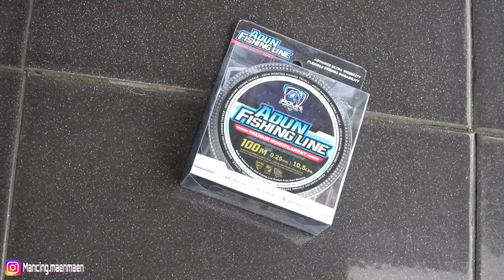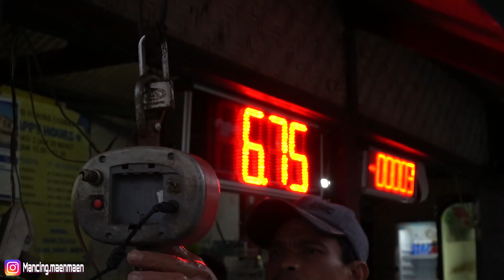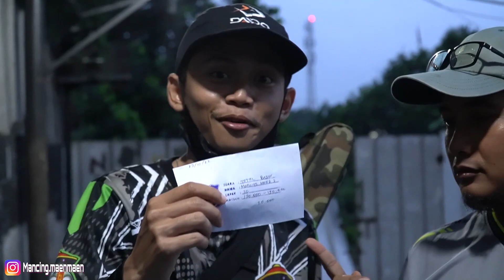UMPAN HK RAMAH LINGKUNGAN BERULAH KEMBALI ! 1 MENIT KETAR KETIR !!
HARI INI KITA MANCING LAGI BRO..

JORAN : DAIDO ATHENA lll 10-20 LBS
RELL : DAIDO HYDRA 3000 SW (11 KG DRAG)
BENANG : ADUN FISHING LINE 0.25 PLUS CONSENTRAT LINE
ESSENCE : BLACKMARKET
UMPAN : HONGKONG ASEM